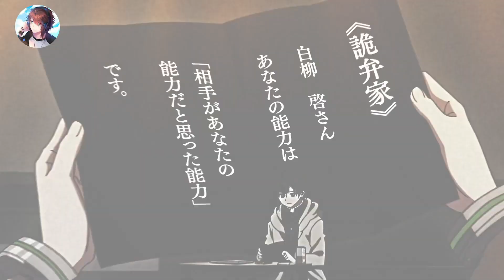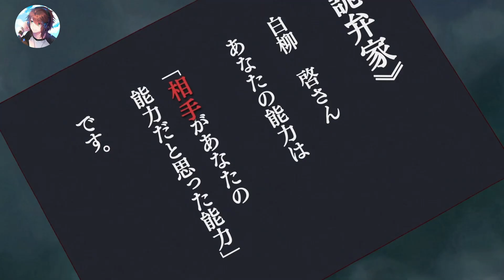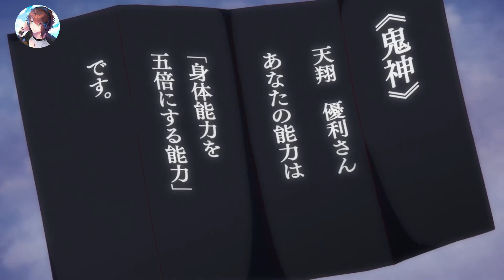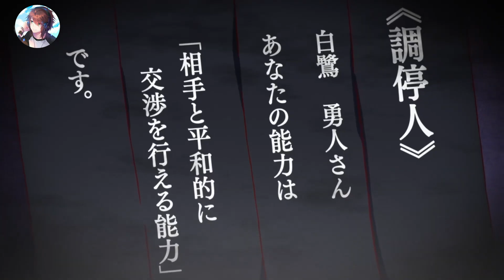Un étudiant nerd est kidnappé pour une bataille royale virtuelle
Akira, un lycéen passionné de jeux, est soudain entraîné sur un champ de bataille par une mystérieuse fille qui se fait appeler Mion.

Anime: b4ttl3 g4m3 5 seconds

anime, Récapitulatif de l'anime, résumé d'anime